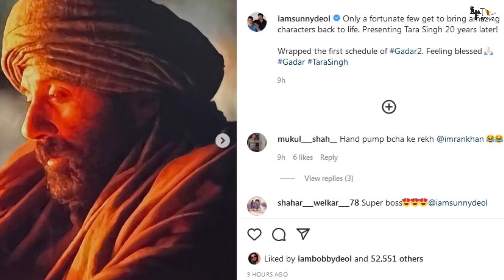Gadar 2 | 32 Interesting Facts | Sunny Deol | Ameesha Patel | Utkarsh Sharma | Anil Sharma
Here are some interesting and amazing facts about the movie "Gadar 2"Sunny Deol , Ameesha Patel ,Anil Sharma created by Bollygrad studioz

Recent News- Fact Check: No, a Muslim lawyer DID NOT move Supreme Court to get ‘Gadar 2’ banned

0:00 intro
01:51- Kahan chal rahi hai film ki shooting ?
03:32- Kya apne purane look mein nazar aayenge Amisha aur tara ?

Ever since the sequel of the iconic Gadar has been announced, fans are eagerly waiting for the movie. While the release date of Gadar 2 has not been announced so far, looks like the makers might soon reveal it because they have already completed filming 80% of the film. On Monday, trade analyst Taran Adarsh took to social media and shared an update regarding Sunny Deol and Ameesha Patel starrer. He mentioned that the makers have wrapped up Lucknow’s shoot of the film.
Gadar 2 is an upcoming 2022 Bollywood drama film which is directed by Anil Sharma. The film is being produced under the banner of Zee Sudios and Anil Sharma Productions. The film stars Sunny Deol, Ameesha Patel and Utkarsh Sharma in the lead roles.

The La Martiniere College in Lucknow has been transformed into a battle ground for Sunny Deol’s Gadar 2. The film’s shooting is going on at a steady pace in the city with Sunny and Utkarsh Sharma filming the climax scenes of the film.
 film ‘Gadar’ released in the year 2001. In this film, the partition of India and Pakistan was shown on one side, while the beautiful love story of Sakina and Tara won the hearts of the audience. At the same time, now after years, the superhit pair of Ameesha Patel and Sunny Deol are coming again to make a splash on the big screen.

The main building Constantia of the college is being depicted as the headquarters of the Pakistan Army in the film with a Pakistani flag hoisted on one of the columns. Military jeeps have been painted khaki and junior artistes can be seen dressed in kurta-pyjama and caps to give the location a feel of Lahore, where the climax takes

As per the latest reports, 80% of the shooting has been completed after the conclusion of the Lucknow schedule, known movie critic Taran Adarsh gave the news via Twitter. Gadar 2 will reportedly hit the theatres later this year.

Anchor-- Lisha Chopra
Writer-- HEMANT SINGH
Editor
Aakash
Uploaded By- Sarika
gd-rohit
Thumbnail
पुराने अंदाज में फिर दिखेंगे सनी-अमीशा, .